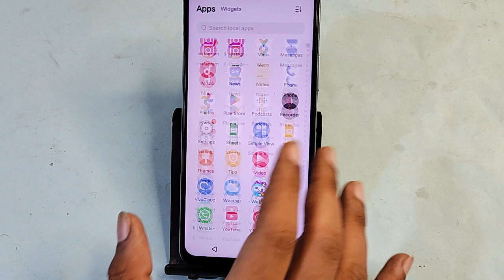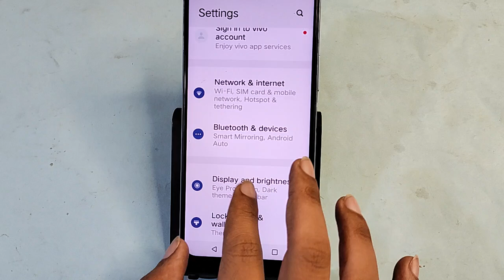Vivo T3X 5G me data speed show kaise karen, how to show data speed